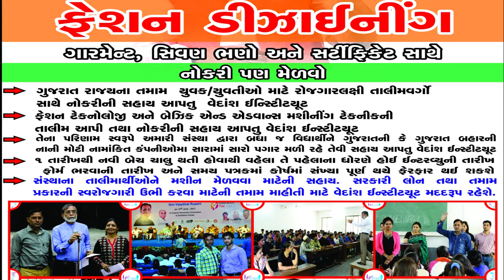fashion designer The Best Time Table for every student 5 Big Mistakes SuperTips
જે લોકો ઓડીશન મા ભાગ લેવા માંગતા હોય તેમણે નીચે આપેલ લિંક પર ક્લિક કરી ફોર્મ ભરવાં વિનંતિ 🙏🏻
call time 11 to 5      P.no 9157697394

1. instagram

2.  youtube

3.  pinterest

4.  form  ( फैशन डिजाइनर बननेके लिए यह फॉर्म  भरे )

7.  google

garment designing
Fashion designing Institutions offer Courses
B. Sc. (Design - Fashion)- 3 years (6 Semesters)
B.Design (Fashion)- 4 Years (8 Semesters)
India Fashion Technology / Colleges listed in the video are...
1. National Institute of Fashion Technology
2. NIFT
5. Pearl Academy
6. National Institute of Fashion Technology
7. Amity School of Fashion Technology, Amity University
8. Army Institute of Fashion and Design
9. Symbiosis Institute of Design - SID
10. National Institute of Design - NID, Ahmedabad
11. JD Institute of Fashion Technology
12. International Institute of Fashion Design - INIFD
13. Vogue Institute of Art & Design
14. Northern India Institute of Fashion Technology (NIIFT)
15. ARCH College Of Design And Business
Some Other Famous Fashion Designing Colleges in India:
Global Institute of Fashion Technology (GIFT), Kolkata
Lovely Professional University, Jalandhar
Apeejay Institute of Design, Mehrauli
Pinnacle Institute of Fashion Technology (PIFT), Ludhiana
International Institute of Fashion Design, Chandigarh
Madras Institute of Fashion Technology - MET, Chennai
ICAT DESIGN AND MEDIA COLLEGE, Chennai
1. What are the best fashion design courses?
2. Careers In Fashion Designing?
3. Best Fashion Designing College & Institute?
4. Fashion Designing Course In India?
5. Fashion Designing Course Eligibility Criteria?
6. Which is the best college for fashion designing?
3 year diploma in fashion designing
fashion designer course government
government fashion designing courses in gujarat
best fashion designing institute in ahmedabad
top design colleges in ahmedabad
fashion designing courses in ahmedabad maninagar
fashion designer course near me
design institute in ahmedabad
graphic design courses, fees in ahmedabad
government fashion designing institutes in gujarat
government fashion designing courses in ahmedabad
fashion designing course government college
best fashion designing colleges in ahmedabad
government fashion designing colleges in delhi
bachelor of fashion design
fashion designer course fees in ahmedabad
fashion designing course in government college
fashion designing courses in gujarat university
diploma in fashion designing
amor design institute fees
government fashion designing courses in vadodara
top 10 fashion designing colleges in gujarat
design colleges in gujarat
graphic design courses in gujarat
textile design colleges in gujarat
government fashion designing institutes in
COPYRIGHT:
All the content on this video was created by me (VIFTRI Rajesh Desai) unless otherwise stated. Please do not use any photos or content without permission.